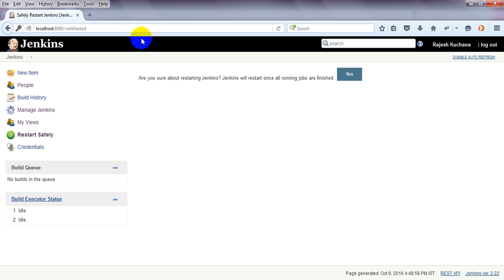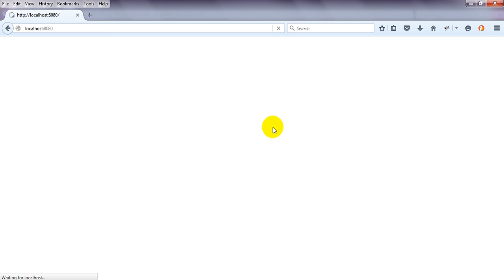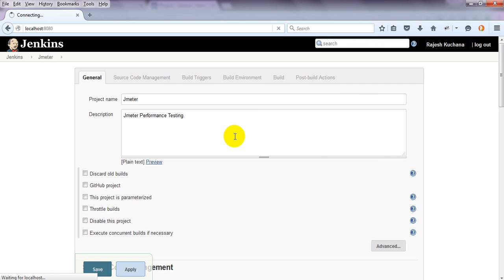Jenkins Tutorials | How to restart Jenkins in windows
Hi All,
In this video you will learn how to restart Jenkins in windows while working with different plugins to activate those plugins in Jenkins.